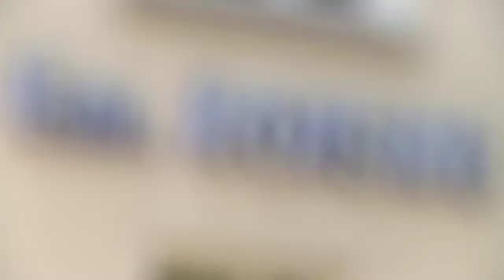Roisné TP-Travaux publics Sarthe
Roisné TP vous propose depuis 1957 de prendre en charge vos travaux d'assainissement, de voirie et réseaux divers, de démolition ou terrassement dans les Pays de la Loire.